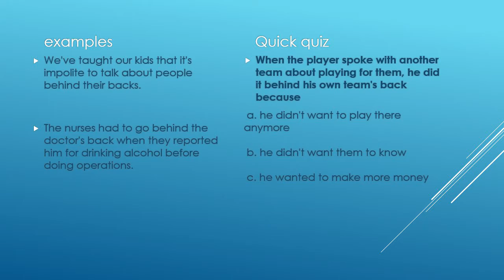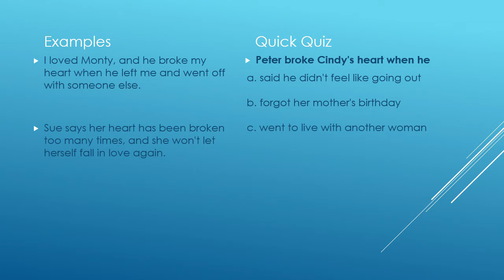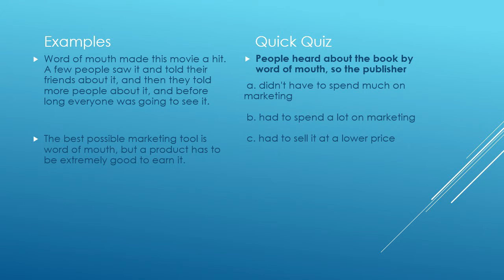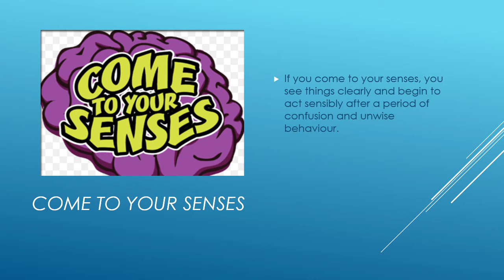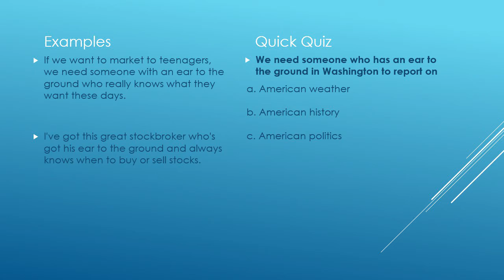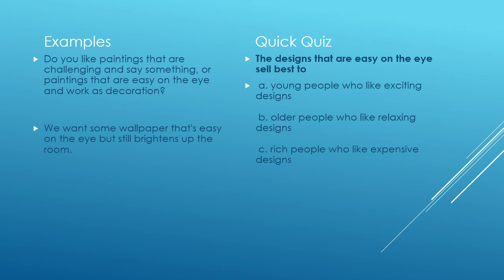IDIOMS/ BODY PART 2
English idioms using body